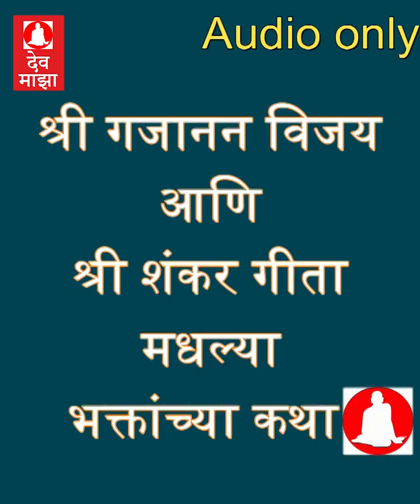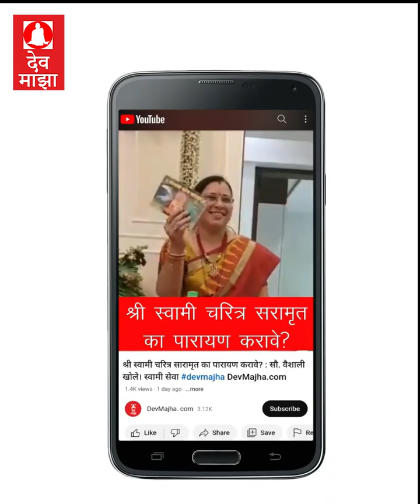श्री गजानन विजय आणि श्री शंकर गीता मधल्या भक्तांच्या कथा devmajha devmaza देवमाझा DevMajha.com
श्री गजानन विजय आणि श्री शंकर गीता मधल्या भक्तांच्या कथा